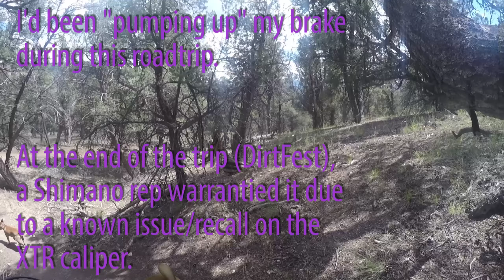Ridgway CO - RAT Trails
Riding the RAT Trail Network near Ridgway, CO during our road trip to Vancouver, BC.